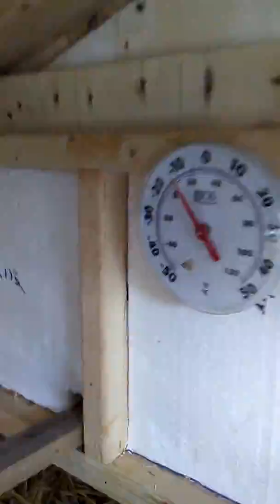Winter chickens -27 °F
Egg collection and a afternoon snack!!